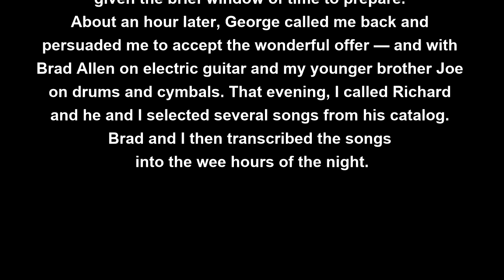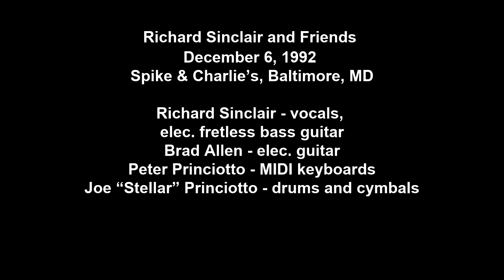Richard Sinclair and Friends 12/6/1992 Baltimore, MD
Welcome to my YouTube channel FROM THE PMP ARCHIVES AND BEYOND, where I post recordings as well as scores of my original compositions, including pieces and songs from over the decades, and more. If you'd like to make a non (tax) deductible gift: please send through Venmo to @Peter-Princiotto and include in your correspondence "Gift for Richard Sinclair and Friends"; or please write a check payable to Peter Princiotto and include in the check memo "Gift for Richard Sinclair and Friends" and mail it to PO Box 3709, McLean, VA, 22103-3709. All the best to you! Peter Princiotto